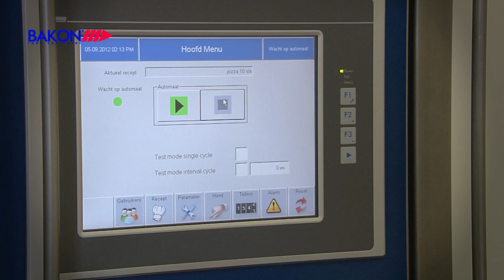Bakon USA Compact ultrasonic cutting machine